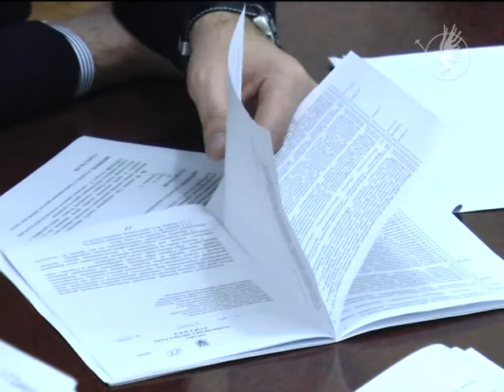Приватизація землі затягнулася. Чому? | Телеканал Новий Чернігів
В такому випадку два садівничі товариства Чернігова хочуть аби міська рада хоча б продовжила договір оренди землі.